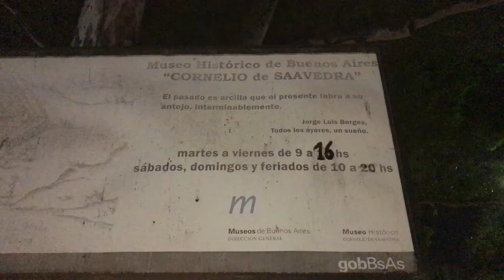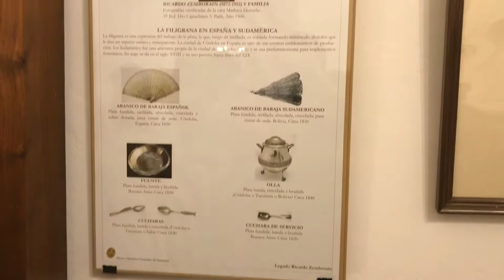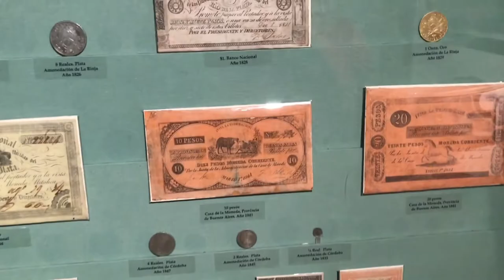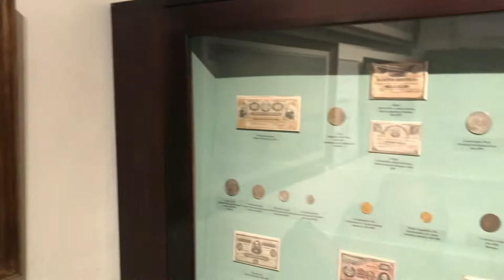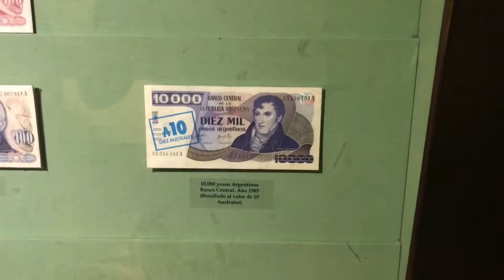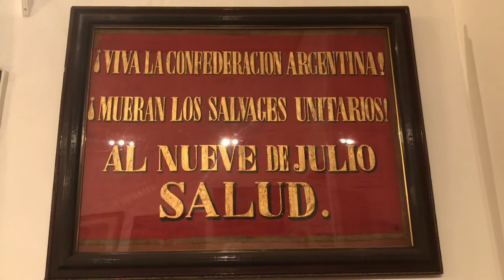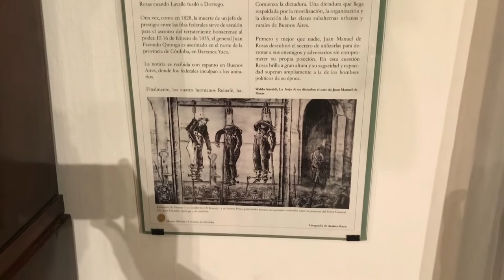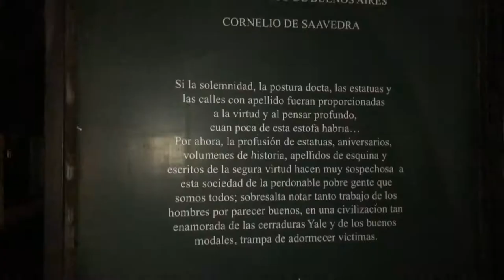Museo Histórico de Buenos Aires Cornelio Saavedra.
La noche de los museos en Buenos Aires. Salida gasolera!!! (Educativo).